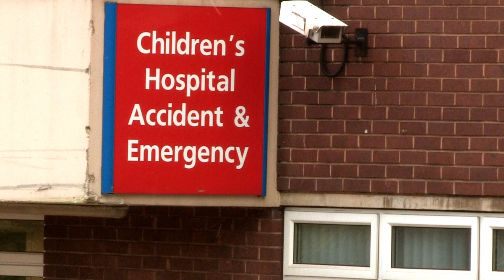Ankle Or A Balloon? | Clip | TV Show for Kids | Operation Ouch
8-year-old Mason and cousin bumped into each other on trampoline, causing ankle injury.